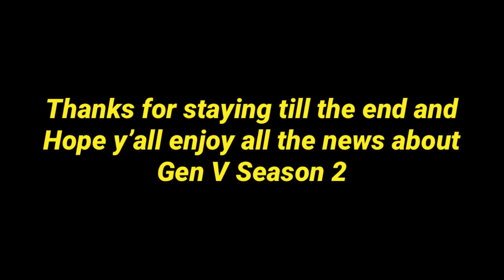BREAKING NEWS! Gen V Season 2 News, Details and More....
Trailers almost every week with awesome music at times and amazing sounds. Music Videos every once in awhile being made. And known for my series Sonic: Hero of Equestria

Trailers every week.
10 episodes of Sonic: Hero of Equestria is avaliable to watch now